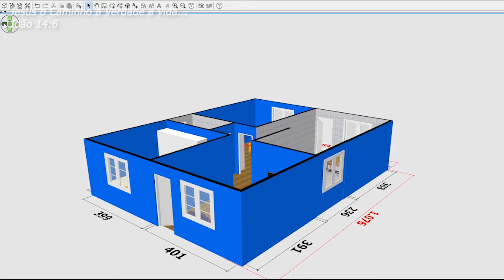PLANTA DE CASAS MODERNAS COM 2 QUARTOS || PLANTA DE CASAS PEQUENAS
2 QUARTOS
BANHEIRO
SALA
COZINHA
VARANDA